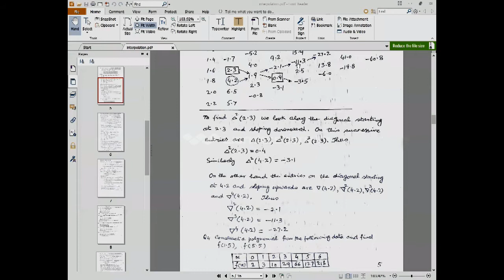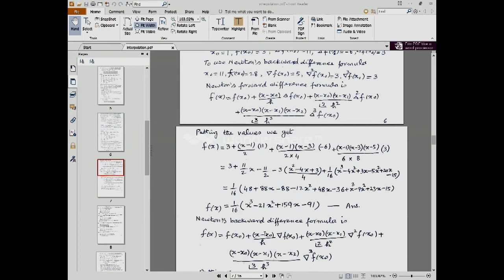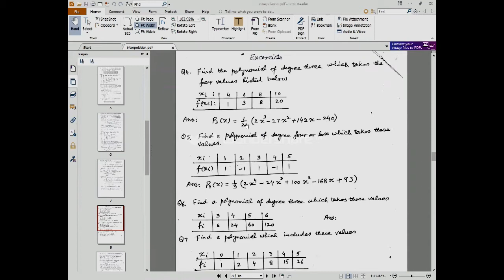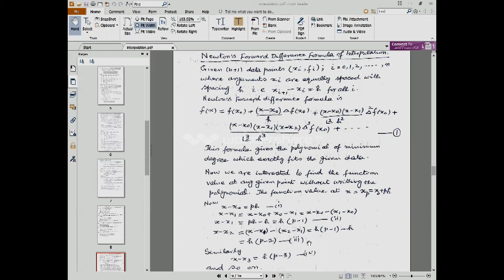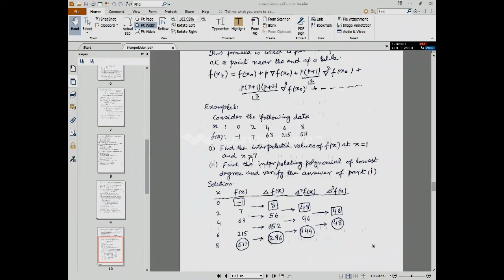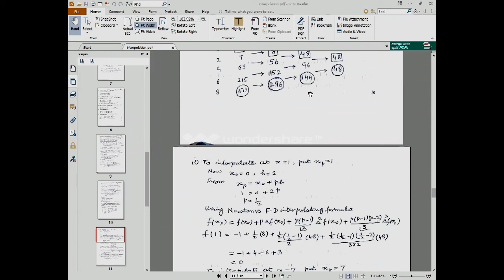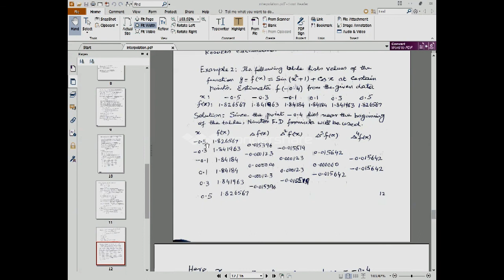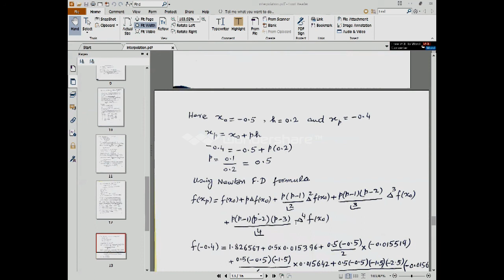Interpolation Lect 2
This video lecture " Gauss Seidel Method in Urdu i" will help Engineering and Basic Science students to understand following topic of Engineering-Mathematics: